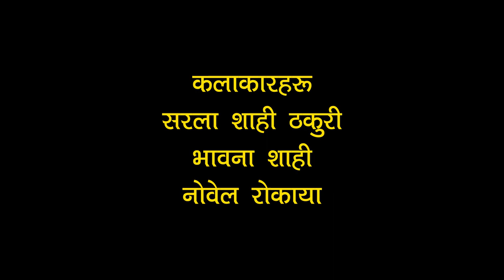Bhai tika(sibling´s fight & love) A short film by sarala shahi thakuri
This story based on nepali festival Bhai Tihar.Its about siblings relationship which fight together everytime but they attached by heart.

Cast

Bhawana shahi
Sarala shahi thakuri
Novel rokaya

Camera

Menuka shahi thakuri

Edit

Bhuwan Bhattarai

Casting director/ story/ direction

Sarala shahi thakuri

Producer

 Bhawana shahi

 Thanku